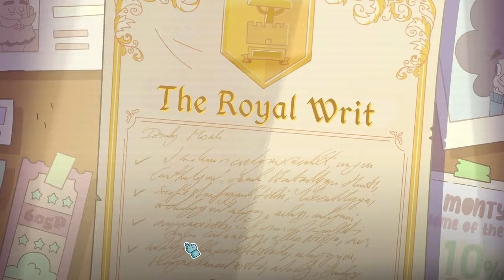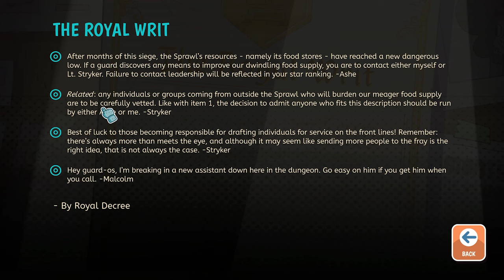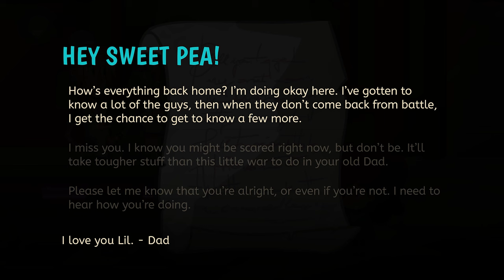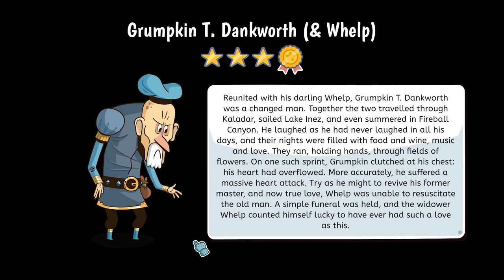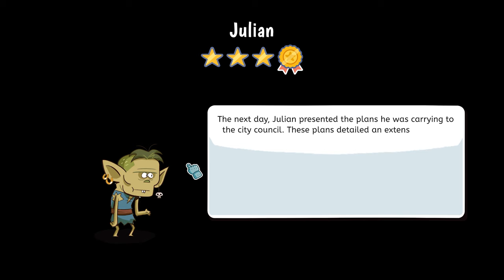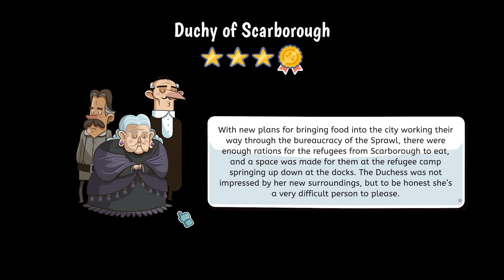You Can't Fight In Here! This Is The War Room! | LIL GUARDSMAN | Comedy Papers, Please-Like | Part 8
In the Kingdom of the Sprawl, apparently it's bring-your-daughter-to-work-and-then-leave-her-there day! We play as Lil, 12-year-old daughter of the city guardsman, who'd love to stay and do his shift at the main gate but really, really needs to go do some illegal gambling. So it can't be helped! It's up to us, therefore, to make sure that we only allow in upstanding citizens and send the ne'er-do-wells away with a flea in their ear. Can we keep the city safe? Let's find out in Lil Guardsman!